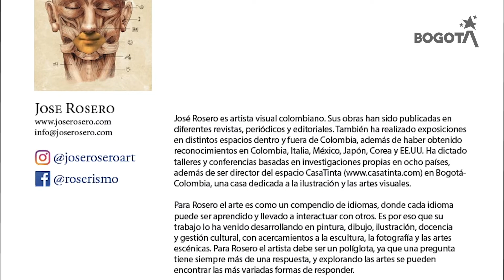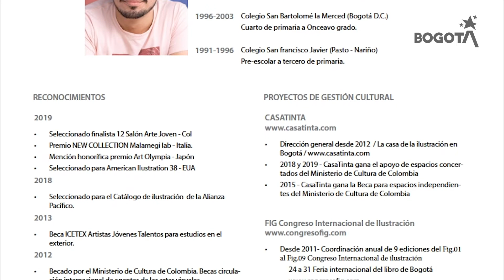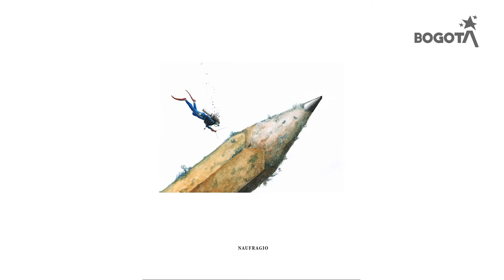¿CÓMO HACER TU PORTAFOLIO?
¡José Rosero, director de Casatinta te da unos tips para hacer tu portafolio!

Participa en la REVISIÓN DE PORTAFOLIOS 2020. Aquí más información